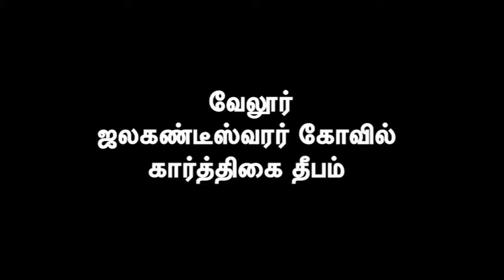வேலூர் ஜலகண்டீஸ்வரர் கோவில் கார்த்திகை தீபம்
Vellore jalakandeswarar temple, karthigai deepam festival